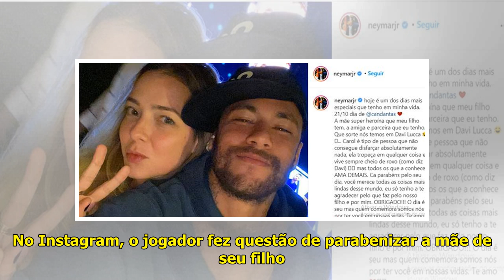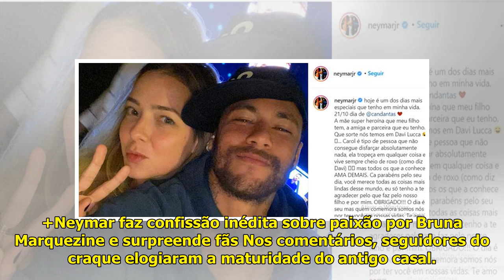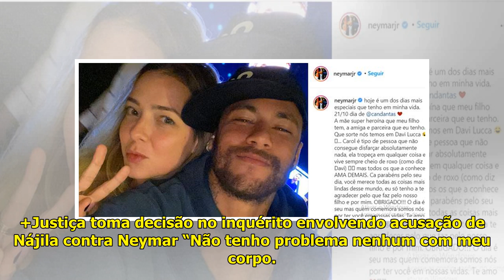Neymar parabeniza a ex, Carol Dantas: "Te amo" - Área VIP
Carol e Neymar – Foto: Instagr...